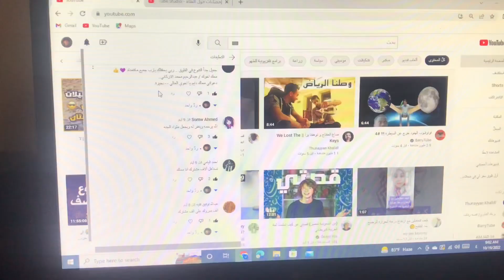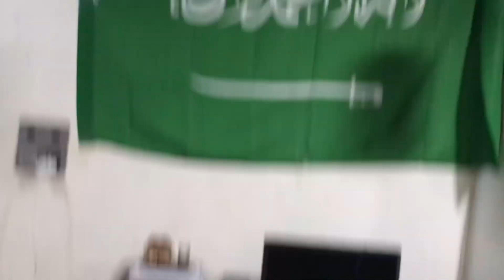حفلة وصولي ألف مشترك 1k 🥳❤️( شكرًا لكم )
صلوا على النبي اللهم صلي وسلم على سيدنا محمد ❤️ :

أول شيء شكراً لكم من كل شيء على ألف مشترك الله يسعدكم زيما اسعدتوني ويوفقكم دنيا وآخره يآرب وإن شاء الله من أعلى لي أعلى بإذن الله وإن شاء الله راح نوصل ٥ آلاف في أقرب وقت بإذن الله آخر مره شكووراا 😅❤️ ...

وللتذكير \\
(هاذي بداياتي فقط فعذورني مراح يكون الجوده مره جيده ومقاطعي مراح تكون مره حلوه مع الأيام إن شاء الله يتحسن كل شيء بإذن الله )

نبذه بسيطه عني / انا حنظلة أو بجيره .. من مواليد السعودية تحديداً المدينة المنورة .. ولدت وكبرت وعشت فيها .. وحالياً أعيش في بلدي بنجلاديش .. وطلعت من السعوديه بسبب الضروف الصعبه .. و أتمنى يعجبكم محتواي و إنشاءالله انكم تدعموني وبس والله شكراً ❤️

حساباتي مواقع تواصل الاجتماعي /

:الي يريد يدعمني ماديا يتواصل في أحد الحسابات أو عن طريق الإيميل ويفضل ارسال رقم التواصل على الايميل او إحدى الحسابات